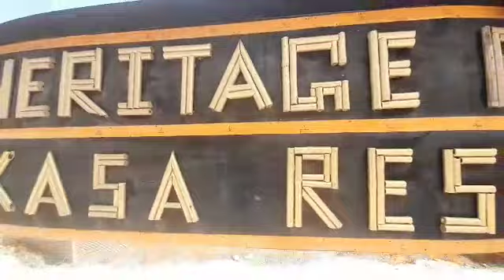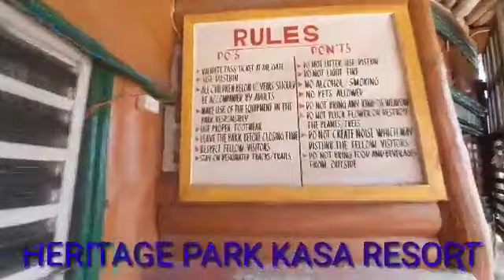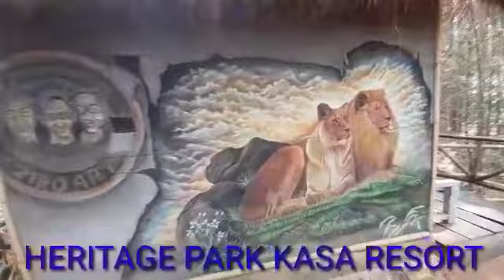12 March 2022 Arunachal Pradesh Lower Subansiri ZIRO